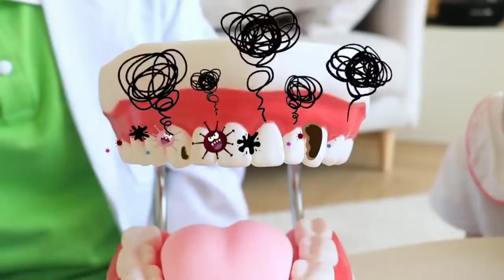Brush Your Teeth | Kids Tv Show